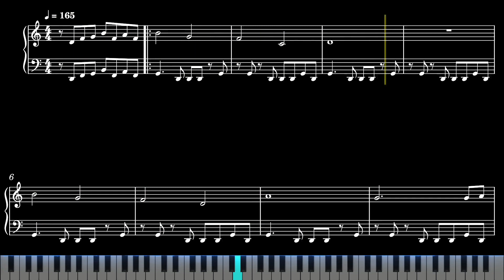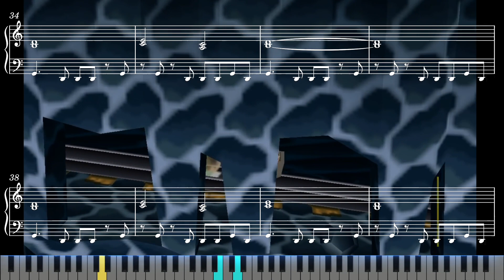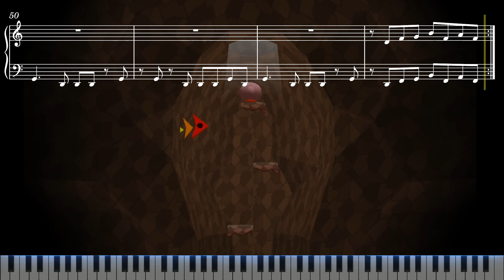【Sheet Music】Neo Star - Kirby 64: The Crystal Shards（ピアノ楽譜：コレカラスター 星のカービィ64）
楽譜：コレカラスター　星のカービィ64
Neo Star - Kirby 64: The Crystal Shards

【Sheet Music】Kirby 64: The Crystal Shards（ピアノ楽譜：星のカービィ64）

0:00 Intro
0:05 Neo Star（コレカラスター）